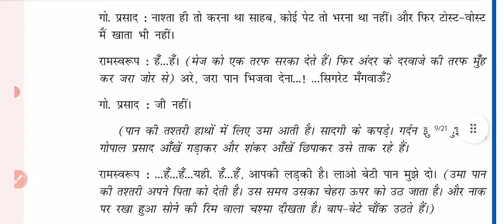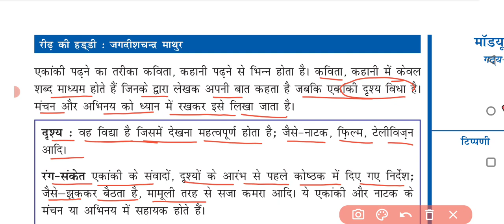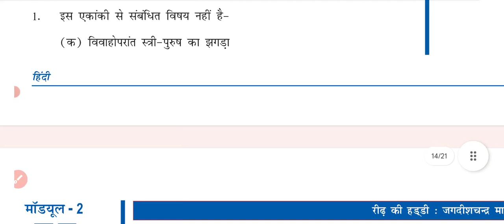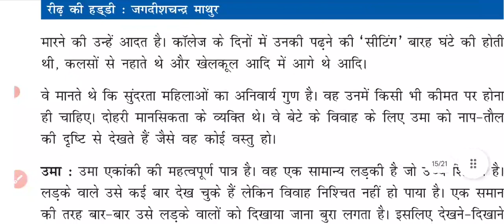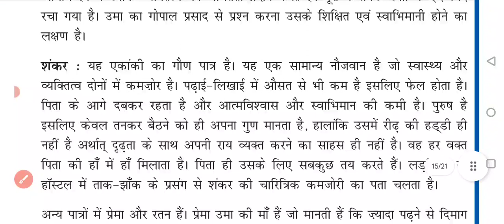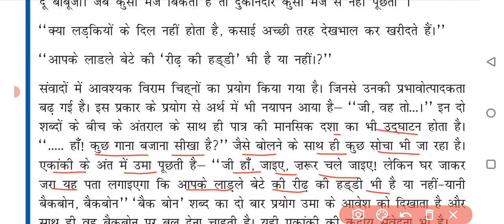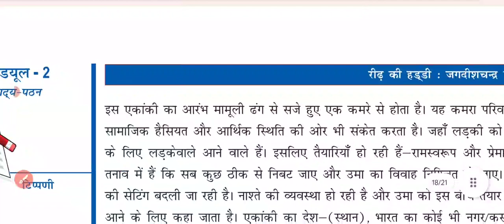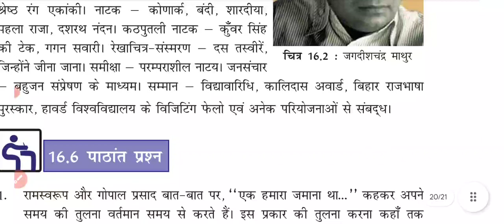NIOS Class 12 Hindi Chapter - 16 रीढ़ की हड्डी | लेखक - जगदीशचंद्र माथुर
Nios class 12 Hindi (Session 2023-23)
Nios Class 12 Hindi chapter 16

NIOS | Class- 12 | Hindi (301) | Chapter - 16
nios exam pattern
nios Syllabus

NIOS_Class-12#
Nios_class-12_hindi#

यह वीडियो कक्षा 12 के एनआईओएस के विद्यार्थियों  के लिए उपयोगी हैं।

Science technology
Home science
Painting( चित्रकला)
# Hindi
# psychology
Social Science
Nios & Rsos

धन्यवाद।